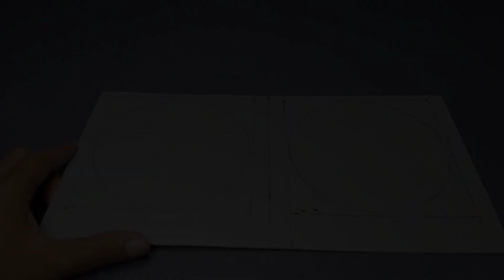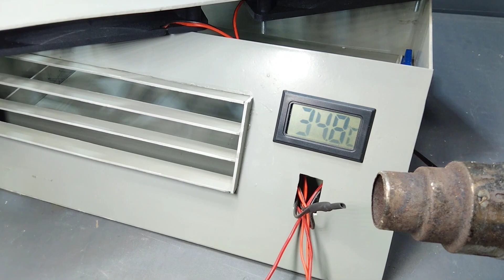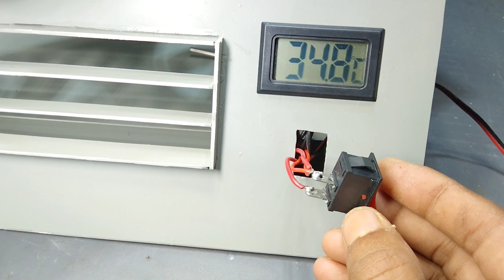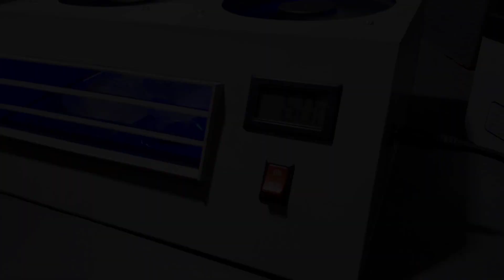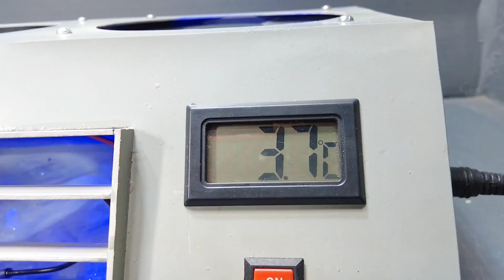How To Make Air Conditioner At Home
Today i will show you How To Make Air Conditioner At Home

The Things I have used.

1. PVC Pipe Sheet
2. 12V LED light
3. 4 inch 12V DC cooling Fan
4. Thermometer
5. ON-OFF Switch
6. DC Socket

🤔Aap Ko Agar Koi Sujhav Chahiye To Comment Karke Puch Sakte Ho☺️

Smart Air Conditioner kaise Banaen
Air Conditioner kaise Banaen hai
AC kaise banaen
How To Make Air Conditioner without peltier module
AC banaen ka tarika
Ghar per AC banaen
Air Conditioner banaen
Cooler banaen
Cooler ko AC banaen